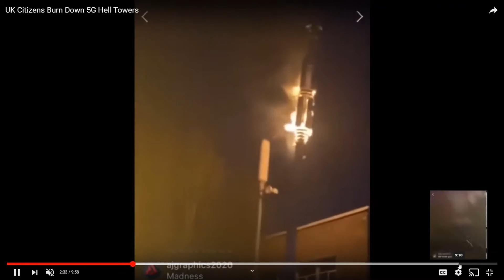വ്യാജ വാർത്ത വിശ്വസിച്ചു:UK യിൽ ജനം 5G ടവറുകൾ കത്തിച്ചു.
British 5G towers are being set on fire because of coronavirus | Feliz Malayalam